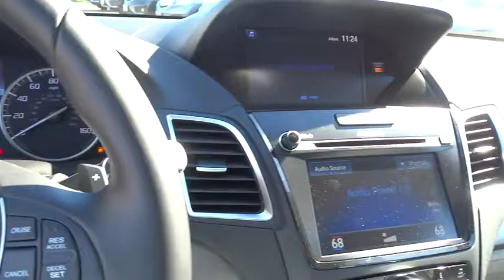2017 Acura RDX Los Angeles, Glendale, Pasadena, Cerritos, Alhambra, CA 24465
2017 Acura RDX
2017 Acura RDX w/Technology Pkg - Stock#: 24465 - VIN#: 5J8TB3H50HL011942

Sierra Acura
1700 W Main St